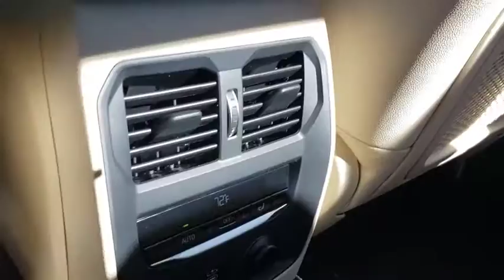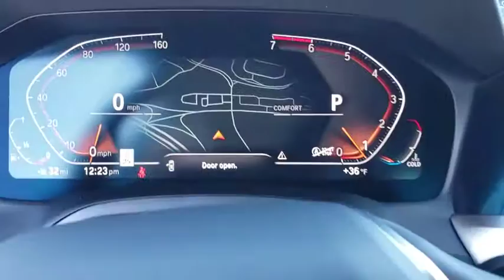2020 BMW 3 Series Fletcher, Hendersonville, Waynesville, Marion, Asheville, FL L8B16047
MEDITERRANEAN_BLUE New 2020 BMW 3 Series available in Asheville, Florida at BMW of Asheville. Servicing the Fletcher, Hendersonville, Waynesville, Marion, FL area.
2020 BMW 3 Series 330i xDrive - Stock#: L8B16047 - VIN#: 3MW5R7J09L8B16047

Heated Seats, Moonroof, Nav System, Rear Air, Back-Up Camera, All Wheel Drive, HEATED FRONT SEATS, HEATED STEERING WHEEL, REMOTE ENGINE START, LIVE COCKPIT PRO W/NAVI, Aluminum Wheels. EPA 34 MPG Hwy/25 MPG City!WHY BUY FROM USAt our new and used car dealership in North Carolina, you will find a staff that is committed to providing you with excellent customer service and a friendly atmosphere. Whether you need car parts, affordable auto service, or vehicle financing, we're the right dealership to help you achieve your needs.OPTION PACKAGESCONVENIENCE PACKAGE Comfort Access Keyless Entry, Lumbar Support, SiriusXM Satellite Radio, 1 year All Access subscription, Active Driving Assistant, cross-traffic alert rear, For vehicles equipped w/navigation, speed limit info is additionally included, LED Headlights w/Cornering Lights, Active Blind Spot Detection, Park Distance Control, LIVE COCKPIT PRO W/NAVI Connected Package ProFuel economy calculations based on original manufacturer data for trim engine configuration.